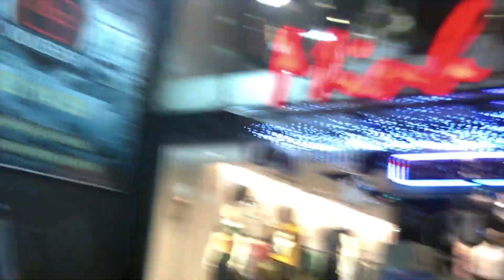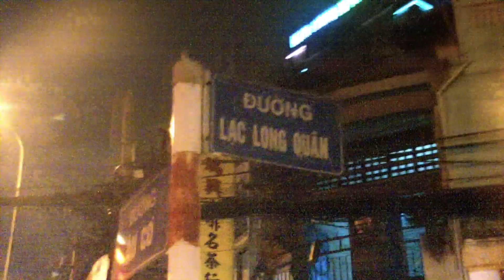Move On (I Want To Go Go)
Watch me sing and dance walk through Saigon, Vietnam through the Tan Phu District and District 11 for 61 minutes at 10 PM Tuesday, the 17th of December 2013. I sing about determination, about going after dreams, about Christmas, and many other things for one strait hour without stopping. You do not know what you are missing. This video is full of surprises for 1 entire hour with no edits or breaks at all. I was walking home from an English Club that I go to each Tuesday. I was walking back to District 1. This is a original music video from Joey Arnold, the Original Oatmeal.

Xem tôi hát và nhảy đi bộ qua Sài Gòn, Việt Nam thông qua các Quận Tân Phú và Quận 11 cho 61 phút tại 10:00 thứ Ba, 17 tháng 12 năm 2013. Tôi hát về quyết tâm, về việc đi sau khi giấc mơ, về Giáng sinh, và nhiều thứ khác trong một giờ eo biển mà không dừng lại. Bạn không biết những gì bạn đang thiếu. Video này là đầy những bất ngờ cho toàn bộ 1 giờ không có chỉnh sửa hoặc phá vỡ ở tất cả. Tôi đã đi bộ về nhà từ một câu lạc bộ tiếng Anh mà tôi đi đến từng thứ ba. Tôi đã đi bộ trở về quận 1. Đây là một video âm nhạc ban đầu từ Joey Arnold, Bột yến mạch gốc.